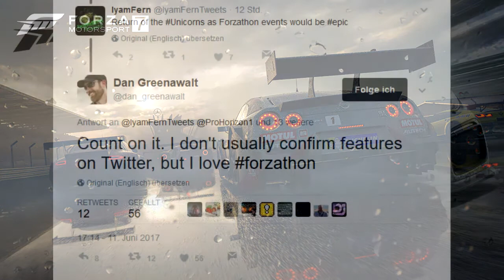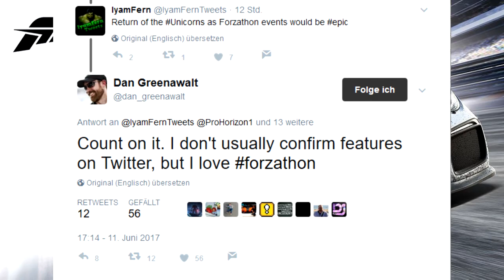Forza Motorsport 7 | Alle Informationen, Releasedatum, Autos, Features bisher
Es ist geschehen: Forza Motorsport 7 wurde gestern, am 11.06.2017  offiziell angekündigt. Alle bisher bekannten Informationen findet ihr hier.